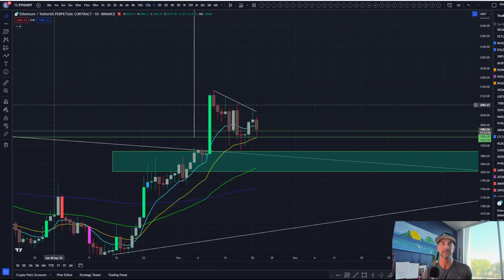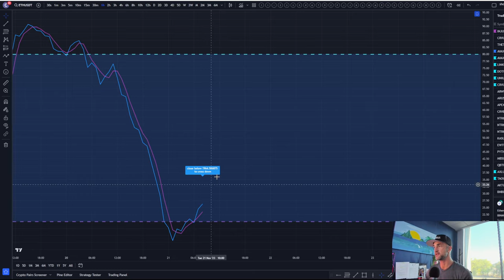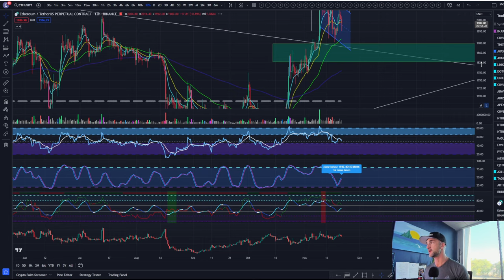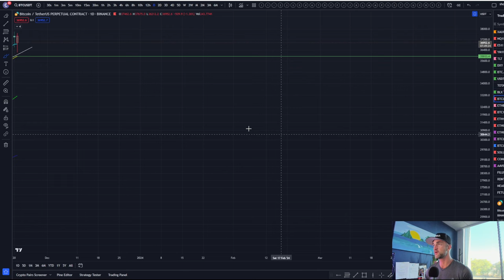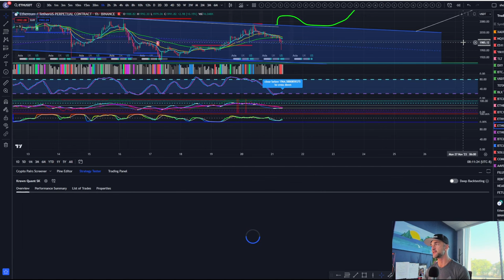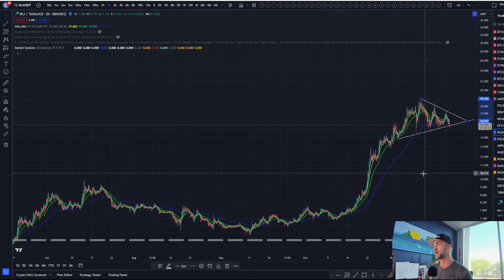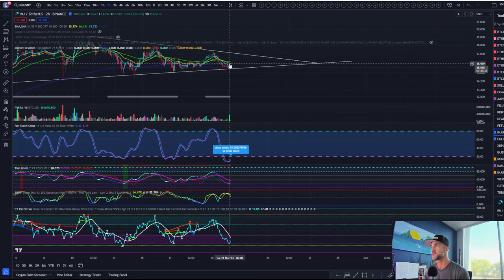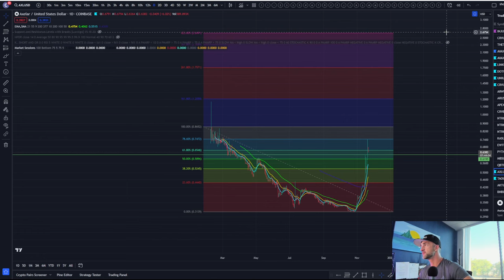BUY THE DIP? Altcoin Bargains incoming! | Crypto Market Technical Analysis And Price Target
In today's video, we dive deep into the daily technical analysis of the cryptocurrency market, uncovering hidden gems and revealing potential price targets that could skyrocket your portfolio! 📈💰

🔍 Wondering why the recent correction is the golden opportunity you've been waiting for to scoop up some promising altcoins? We've got you covered with insights and strategies to navigate this market like a pro!

 Is it a correction or a crash? Find out why NOW might be the perfect time to load up on those altcoins you've had your eye o